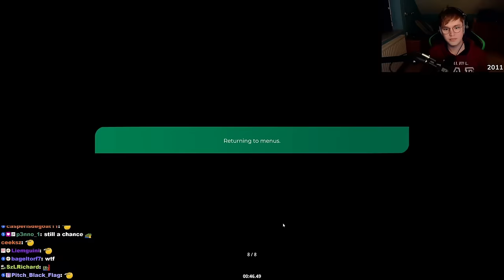This BOBSLEIGH Cup of the Day was a CRASH FIESTA!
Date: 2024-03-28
Map: CloseCombat by xPPHx